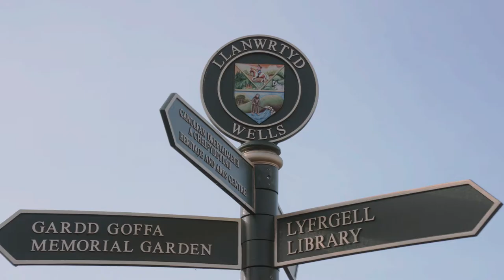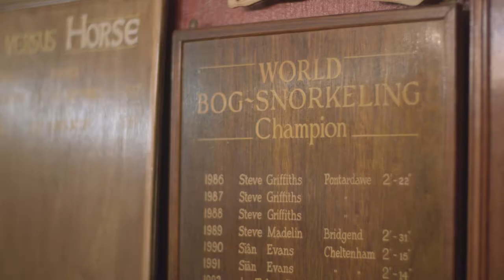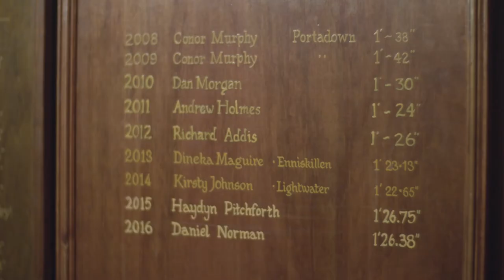Anto Sharp takes on bog snorkelling - 01